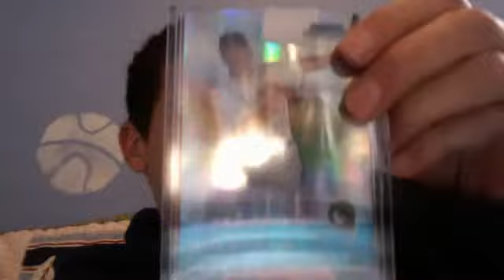Mike Stanton PC Mailday